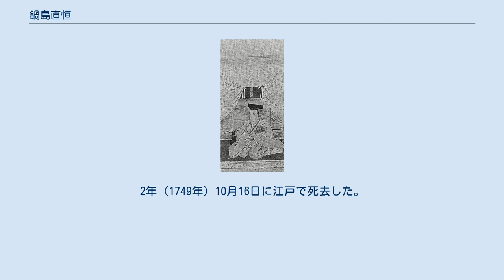鍋島直恒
鍋島 直恒（なべしま なおつね）は、肥前国蓮池藩4代藩主。
 元禄14年（1701年）12月5日、第3代藩主・鍋島直称の次男として江戸麻布藩邸で生まれる。
正徳5年（1715年）に従五位下・朝散大夫・摂津守に叙任される。
享保2年（1717年）4月9日、父の隠居により家督を継いだ。
 享保3年（1718年）に幕命により接待役を任じられると、財政難のために臨時税を課し、さらに上米や長崎商人からの借金などを行なっている。
その後も財政難が続いて参勤費用にも事欠く有様であり、山林売却や参勤免除を幕府に願い出るよう本家の佐賀藩に申し出たが、却下されている。
享保17年（1732年）には旱魃・虫害などで6400石の減収となり、天災も相次いだ。
このため財政整理を行ない、延享2年（1745年）には遂に徳恩寺に祈願し神仏に頼るほどだった。
寛延元年（1748）5月には朝鮮通信使の接待役を務め、駿河国江尻で一行をもてなした。
その頃、直恒の側近に対し臨済宗の白隠が与えたのが『遠羅天釜（おらでがま）』巻之上「答鍋島摂州侯近侍書」である。
2年（1749年）10月16日に江戸で死去した。
享年49。
 跡を長男の直興が継いだ。